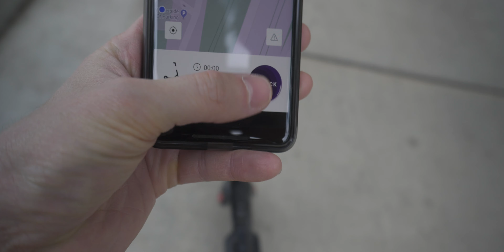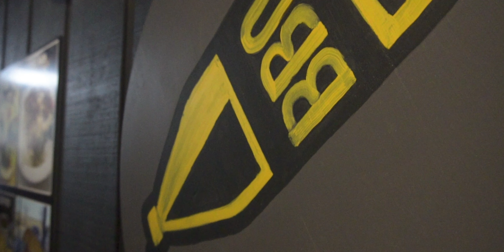My Favorite Things About Living in Austin | ATX Vlog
I moved to Austin in April of 2018. In this video, I cover my favorite things about living in Austin including my overall favorite. I intended to do this video at the 1 year mark, but it ended up taking me longer to finish that I had hoped. It covers a little bit of everything including the Food, Outdoor, Activities, and other things.

Main Camera (Sony a6400)
Joby GorillaPod Pro
Rode Video Micro
Small Rig Mic Relocator